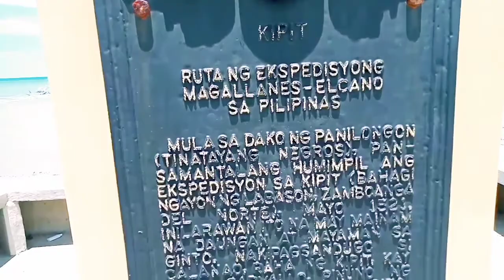RUTA NG EKSPEDISYONG MAGALLANES-ELCANO SA PILIPINAS |KARANCHO ZANORTE | KEENTOT VLOG